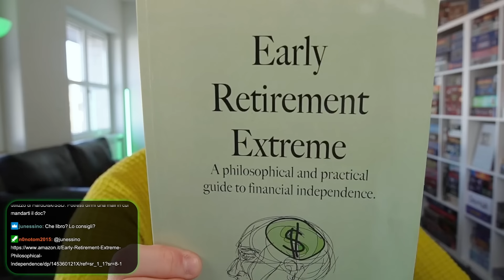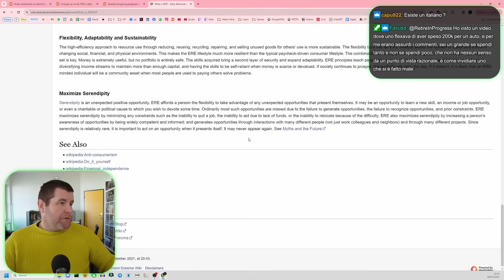La privazione e il minimalismo hanno davvero senso?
📖Libro citato nel video

🕛Timestamps:
00:00 Privazione giusta vs sbagliata
02:00 E' bello spendere poco
03:10 Early Retirement Extreme
04:53 Renaissance Skills
05:50 Frugalità e Minimalismo vs Ricchezza